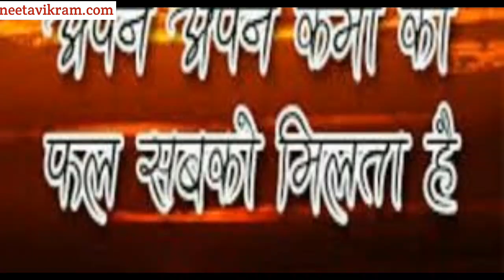एकादशी व्रत क्यों करें?, एकादशी के दिन अनाज क्यों नहीं खाये? Why should we do Ekadasi Fast